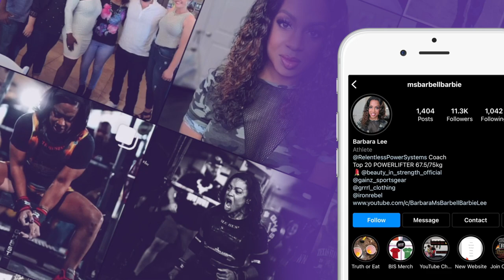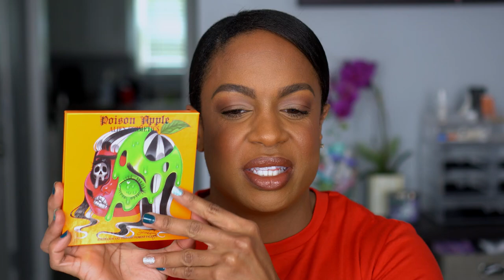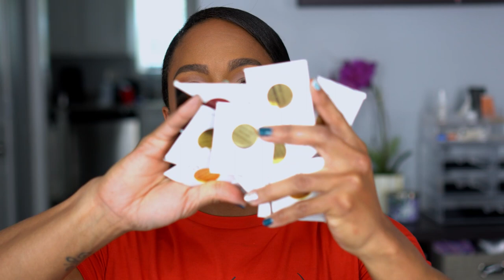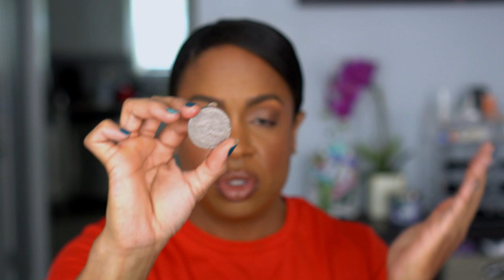Massive Indie Brand Haul - Coloured Raine, Klarity Cosmetics & More!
I am excited to share this massive indie brand haul! I bought a lot of makeup goodies from brands like Coloured Raine, Klarity Cosmetics, Alien Cosmetics, and more! If you have been a part of this family for a while, you know I love eyeshadows, and this haul is heavy on the palettes. I promised to focus more on indie brands this year, so these palettes make me really happy! So grab a snack and watch me swatch!

Check out my Mercari shop. msbarbellbarbie: Get up to $30 off* when you use my code MJWPKR to sign up for Mercari. *Terms apply